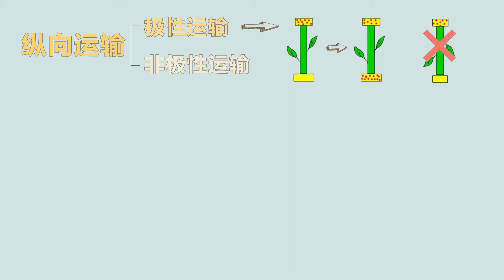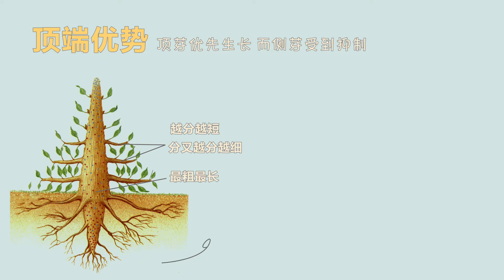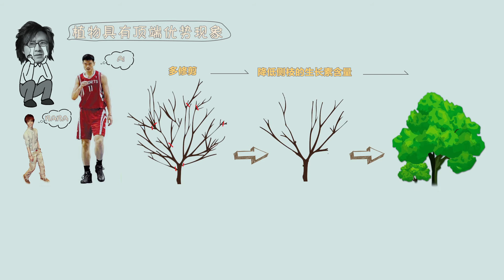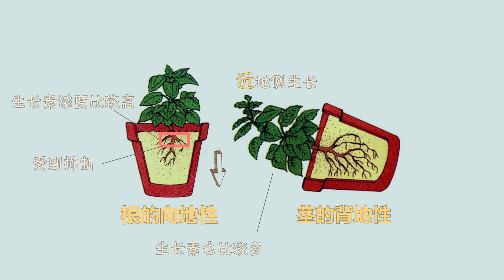【生物】植物的激素调节：生长素的纵向极性运输、顶端优势和根的向地性